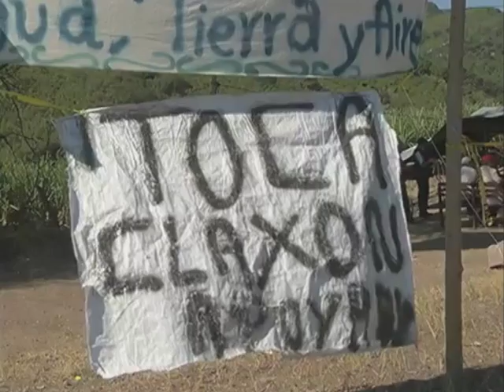Defiende con éxito pueblo de Ahusiculco, sus recursos naturales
La contaminación llegó hasta donde Ahuisculco quizo, después de cien días de plantón, los vecinos de esta comunidad del municipio de Tala, a 48 kilómetros de Guadalajara la capital de Jalisco, lograron lo que pocas veces se ve en México: vencer la corrupción, un ente que no tiene rostro.